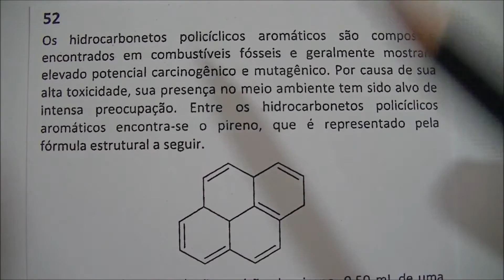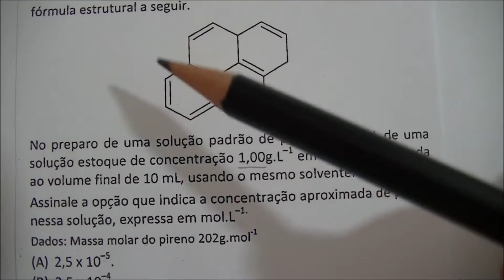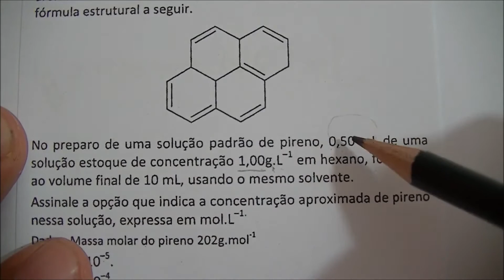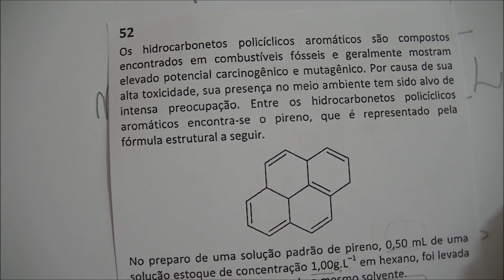Q52 - SEDUC/AM 2014 - Conc. Proff. 2014 - MOLARIDADE/SOLUÇÕES